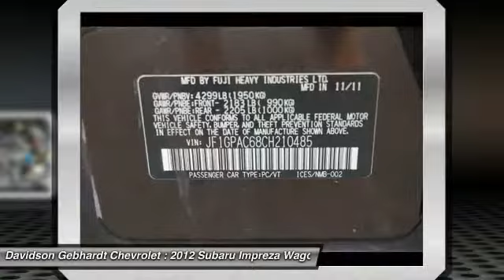2012 Subaru Impreza Wagon Loveland CO U151132A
Meet a car that expands life's opportunities and magnifies enjoyment while achieving up to 36 MPG! Our redesigned Subaru Impreza 5-Door Hatchback is shown here in Deep Cherry Pearl as it combines functionality with stylish good looks. Under the hood of our Premium sits a 148hp 2.0 liter motor connected to an impressive 6-Speed automatic that achieves better fuel economy than a manual. Our standard All Wheel Drive system and horizontally positioned Boxer engine provides a lower center of gravity.   Enjoy our photos and see plenty of room for your fishing buddies and their fishing gear and you can even bring along the dog. Slide behind the and wheel you'll notice an ergonomic design and plenty of amenities that provide for a comfor,le road trip. The new exterior lines scream sports car while the interior includes ample space for cargo or passengers all the while providing legendary Subaru reliability and exemplary safety features to protect the ones you love.  Take advantage of this amazing All Wheel Drive 5-Door Impreza wagon.